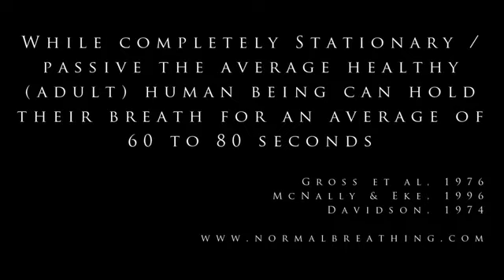Сара Кэмпбелл, погружение на 104 метра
Очень интересное видео о погружении на 104 метра на задержке дыхания. Подробно показаны действия страхующих фридайверов на шкале погружения.